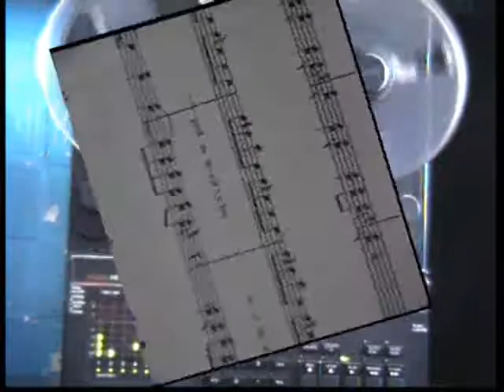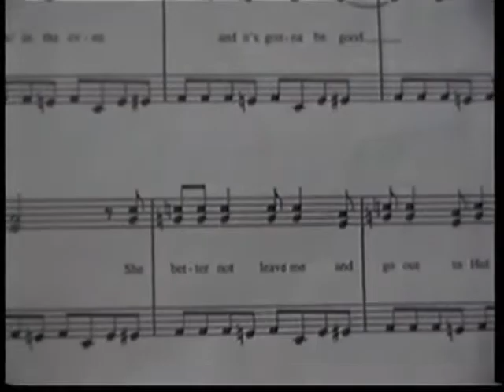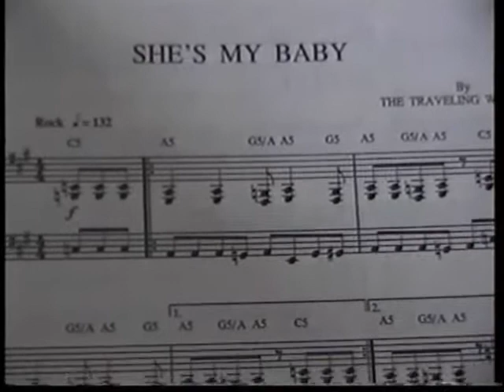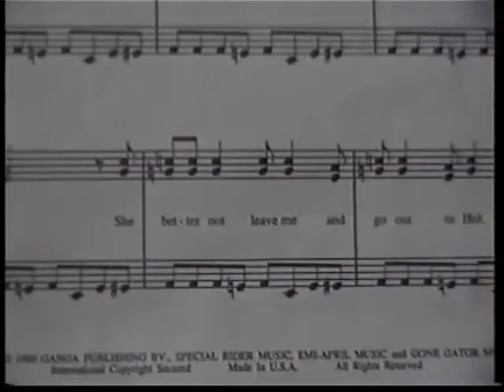She's My Baby Traveling Wilburys cover Fruity Buckfoot Band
I think that this is a bravely different version of the stunning Wilburys original. Hope it goes down well.